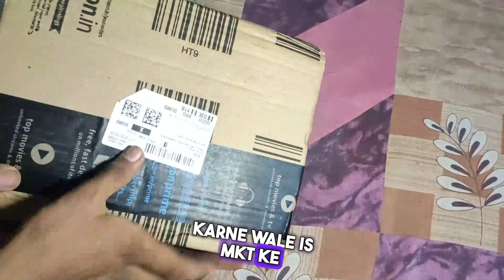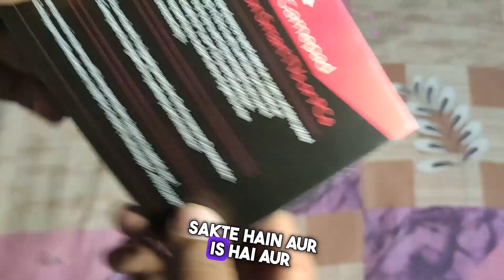Avoid These Costly Mistakes! Watch Before Buying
The Elite Ops features Digital Triggers (not Analog), Accurate 360 degree concave thumb sticks, a Precise 8 way floating D-Pad. The gamepad also features dual rumble Vibration motors (for PC and PS3 only) and an easy to use Turbo Mode.

⚠️Ignore Tags⚠️

Amkette EvoFox Elite OpsEvoFox Elite Ops Wireless Gamepad for Android TVthunderx2kunboxingreviewgamepad for android tvwireless gamepadEvofox elite xEvofox elite ops wireless gamepadbest wireless gamepadbest wireless gamepad for pcwireless gamepad for android tvbest wireless gamepad for android tvasmr unboxinggaming keyboardamketteevofoxEvofox reviewreview phimreview phim haymovie review